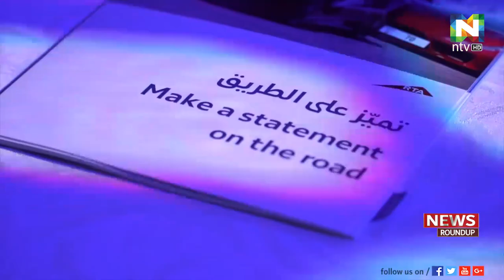ദുബൈയില്‍ ഒരു വാഹന നമ്പറിന് 5.5 കോടി ദിര്‍ഹം : സ്വന്തമാക്കിയത് ടെലിഗ്രാം സ്ഥാപകന്‍